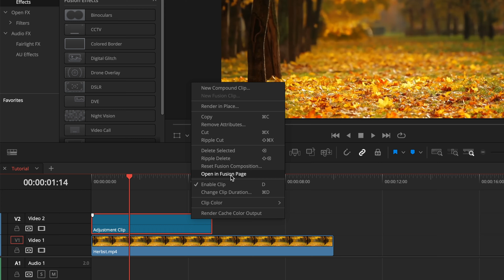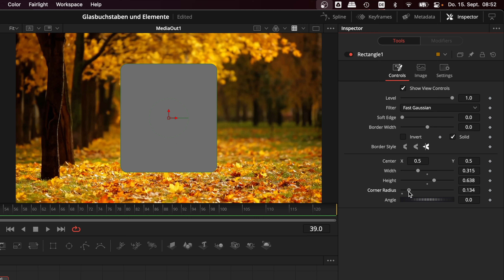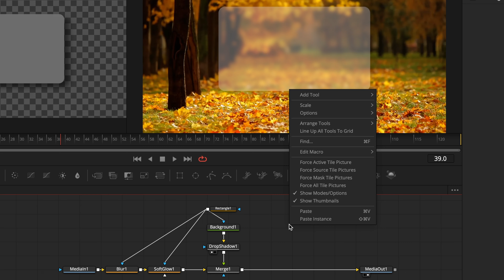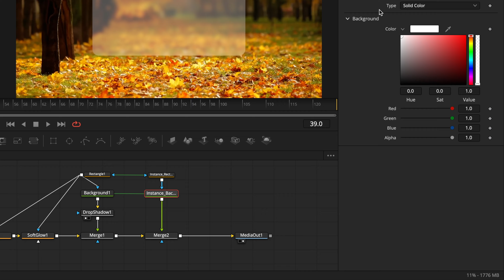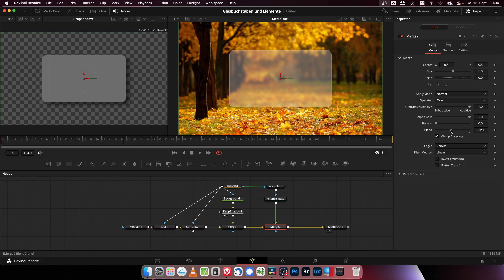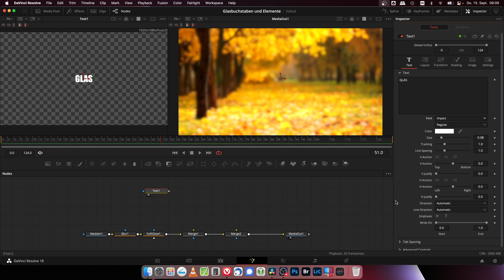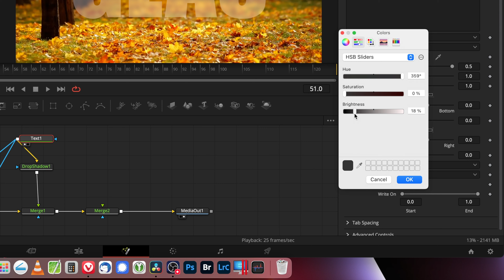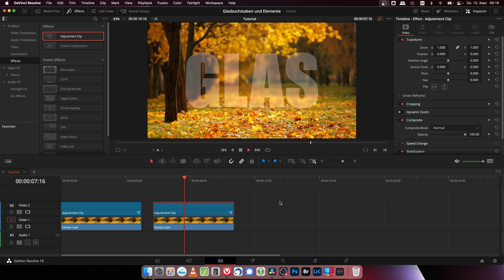Elemente und Buchstaben aus Glas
In diesem Video zeige ich wie Ihr Buchstaben und andere Elemente aus Glas in Fusion erstellt und in eurer Timeline (wieder)verwendet.

00:00 - Worum Geht's?
00:13 - Glasfläche erzeugen
02:59 - Details anpassen
05:49 - Wörter aus Glas